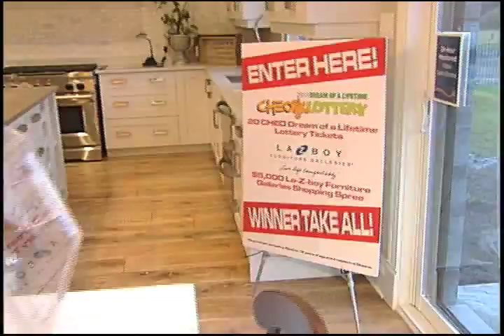Dream Home - CHEO Lottery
CTV Morning Live's Sarah Freemark talks with Kevin Keohane of the CHEO Foundation about the Dream Home, and what your ticket will help fund.